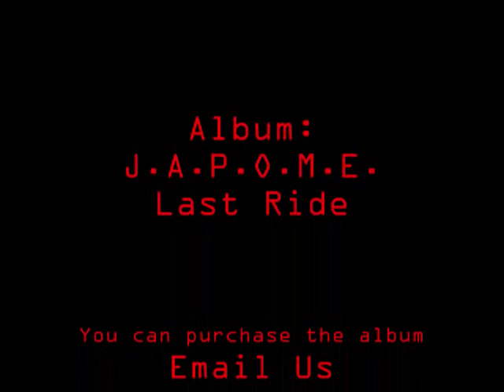3grand like that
like that ft marcos stony and mykey b